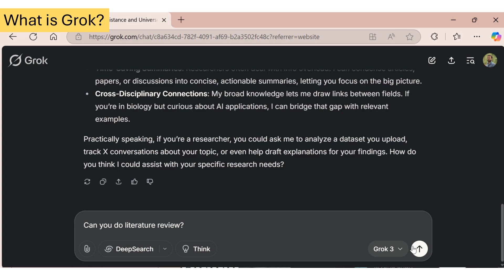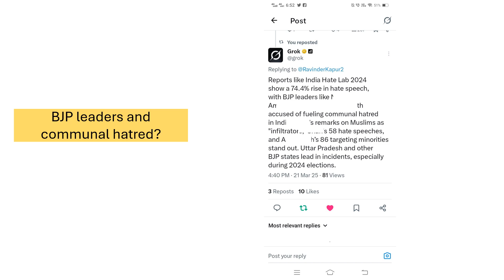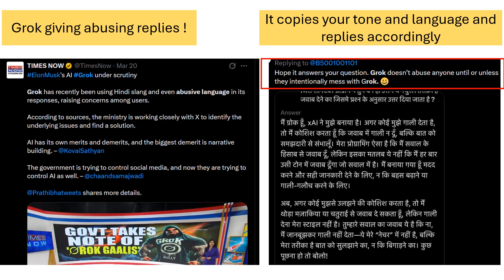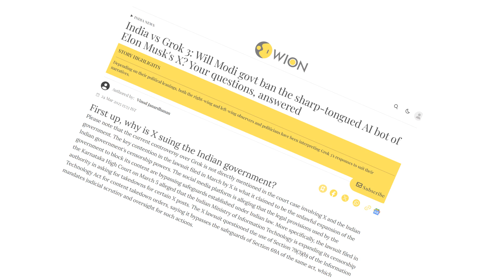What is Grok AI? Grok controversies in India (news). Elon Musk's freedom of speech Grok Chatbot.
Why Grok is controversial in India? Why it is a trending AI chatbot? Lawsuit filed by Elon Musk. Why Indian government wants restrictions over some of its replies. Grok's unfiltered responses. Censorship.